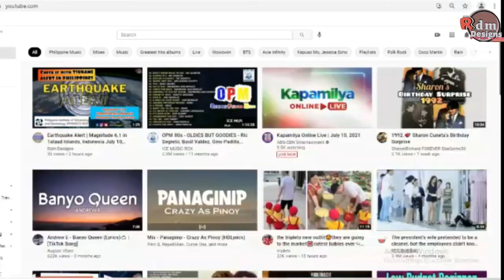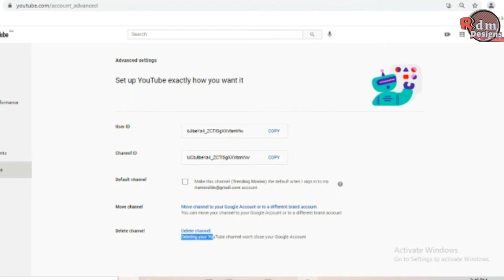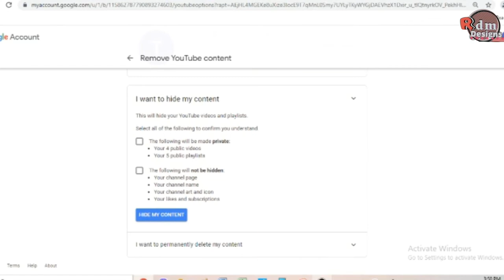How To Delete Existing YouTube Channel 2021 | Permanently Delete Using Desktop or Laptop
How To Delete Existing YouTube Channel

1. Delete your YouTube channel:
2. Sign in to YouTube Studio.
3. From the left sidebar, select Settings .
4. Select Channel Advanced Settings.
​5. At the bottom, select Remove YouTube Content. ...
6. Select I want to permanently delete my content.
7. Select the boxes to confirm you want to delete your channel.
8. Select Delete my content.